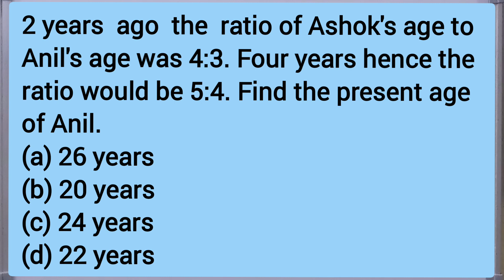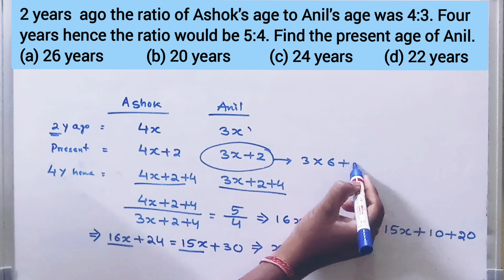2 years ago the ratio of Ashok's age to Anil's age was 4:3. Four years hence the ratio would be 5:4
2 years ago the ratio of Ashok's age to Anil's age was 4:3. Four years hence the ratio would be 5:4. Find the present age of Anil .
(e) 25  years